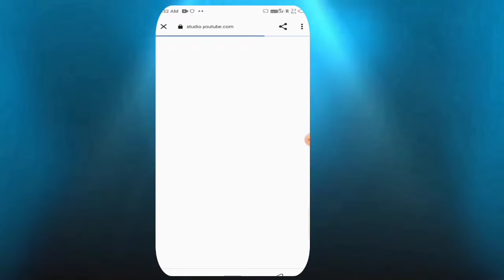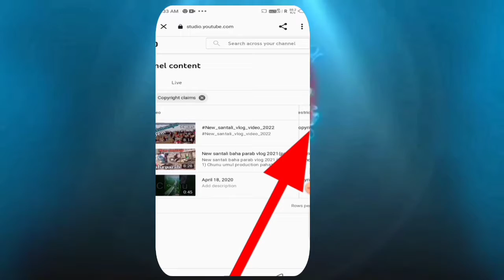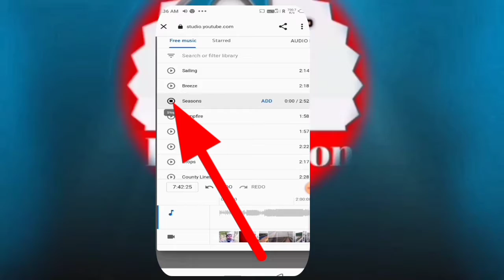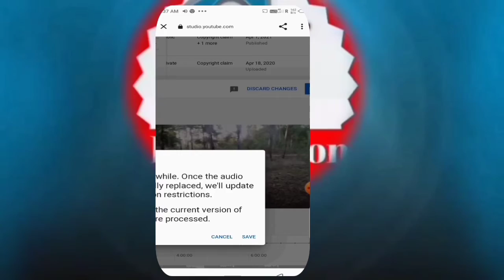copyright_clam_rimove//copyright_clam_kiyse_hataye //copyright_clam_ki_kare_hata boMarch 24, 2022